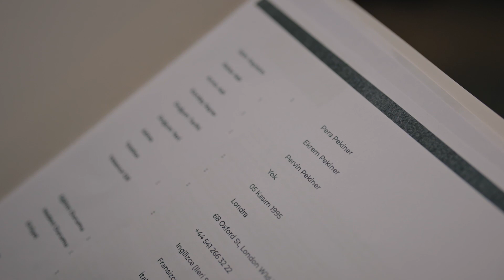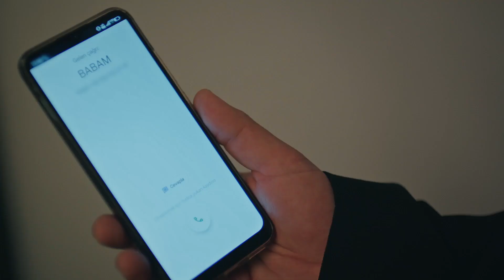Muzo'nun Yeni Aşk Macerası | Camdaki Kız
Muzo ve Pera aşkı ilerliyor. KOROĞLU
AİLESİ İPTAL

Nalan ve Hayri’nin fotoğrafını gören Sedat, Nalan ile yüzleşir. Hayri’nin söyledikleri kulağında çınlayan Nalan ise, Sedat’a karşı sert duruşunu korurken, Hayri de fotoğraflarını çeken magazincilerin peşine düşer. Pera hakkında araştırma yapmaya karar veren Rafet, Pera’nın Pervin’in kızı olduğunu öğrenir. Hayri’nin notunu Nalan’ın odasında bulan Feride’ye Nalan’ın tepkisi beklenmedik derecede sert olur.

Yapım: OGM Pictures
Yönetmen: Nadim Güç
Senarist: Seda Altaylı, Yeşim Aslan